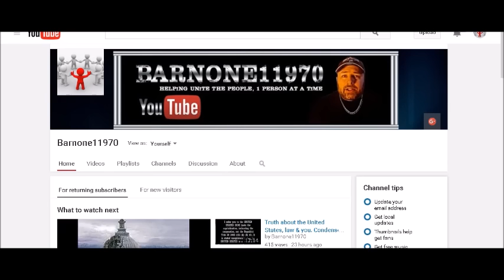How the game is rigged. Watch this with someone you want to help